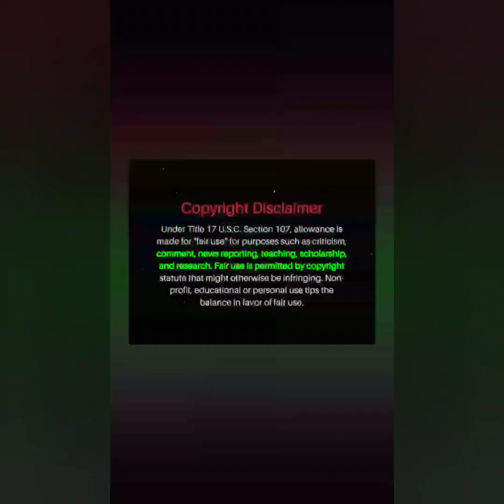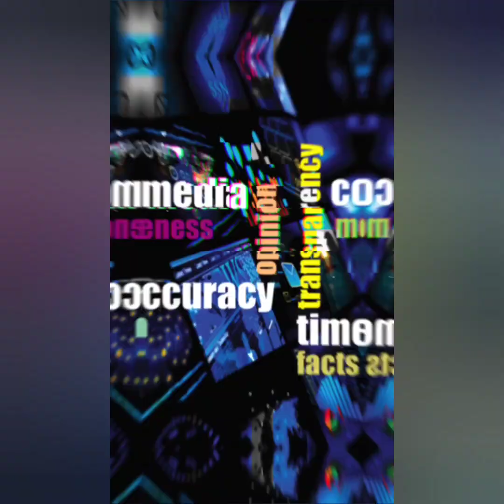How to watch Tank & Garcia FIGHT FREE!! **Details in video**